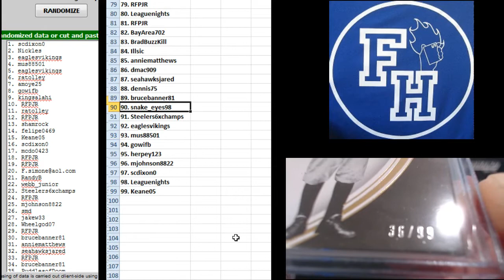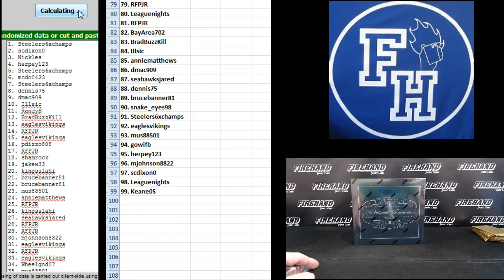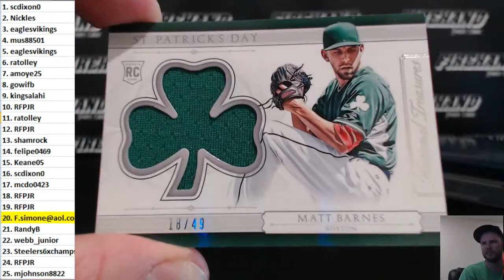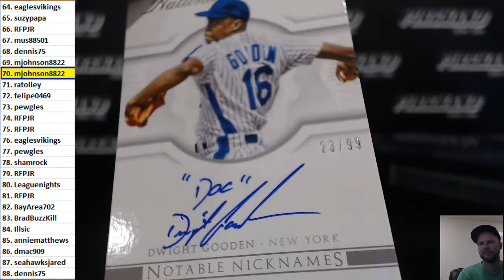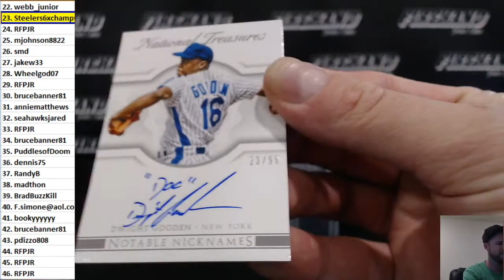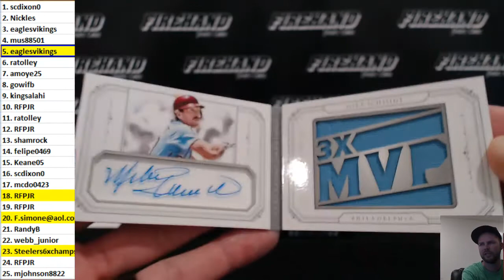2015 National Treasures Baseball Single Box Break Random Numbers #9 ~ 9/9/16